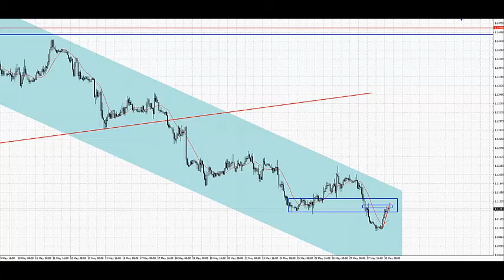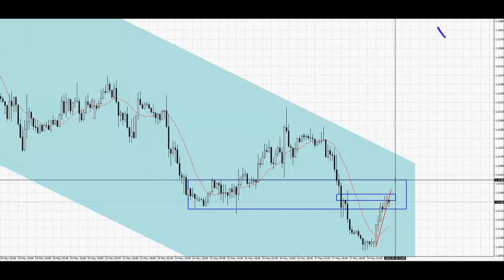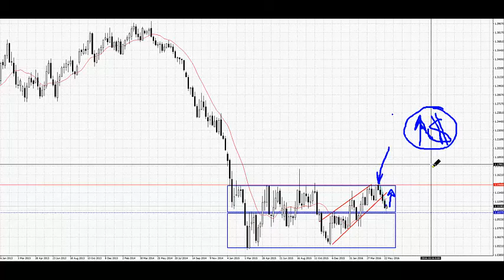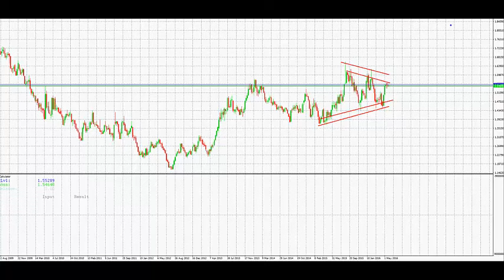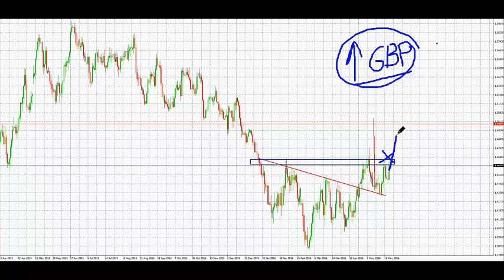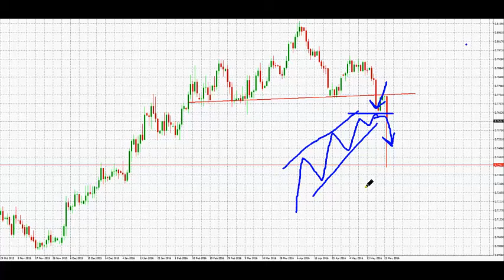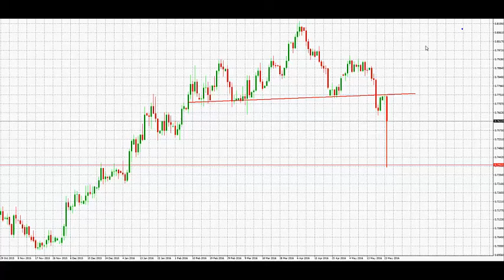30 MAY - Estrategias Semanales - SP500, FED, EURUSD, OROy Crudo.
Saludos amigos,

La semana pasada hablamos sobre la posibilidad de que la mano de Dios salvase al SP 500 en nuevo. Hoy podemos decir que mas que una mano fue todo un brazo lo que se le dio al SP 500 con la espectacular subida de sesión tras sesión consecutiva.

Llegados a este punto, solo falta preguntarnos cuando llegara la corrección a ese impulso alcista. Intuyo que no está muy lejos.

Apostamos por una Europa alcista en un contexto positivo, y nuestros objetivos se vieron satisfechos.

También hicimos plena con la libra y su fortalecimiento en los pares destacados que dimos.

¿Y ahora que?

Sencillo, tras el discurso de Yemen del viernes algunos interpretan que la subida de tipos es segura y por eso esperan movimientos bajistas en el eurodólar. Nosotros en cambio discrepamos para variar.

Si algo nos enseña el mercado, es que cuanto más se descuenta un hecho y más hablan los medios de este mismo, tanto o más es el jarro de agua fría que cae sobre el mercado.

Prepárense pues para asistir a un debilitamiento repentino del dólar. Mientras tanto, busquemos posiciones bajistas como ya lo hicimos la semana pasada durante una de las sesiones de mercado en directo.

Junio será un emocionante:

BREXIT, el evento dramático del verano, nos añadirá tensión a la película. Pase lo que pase, estoy convencido de que ni con un referéndum a favor de la salida zona euro Reino Unido saldrá fácilmente de Europa. En tal caso, nos aburrían con interminables negociaciones burócratas con la Comisión europea para evitar la salida de uno de los miembros. Vivimos la era del patrón euro, si alguien se borra seca el castillo de naipes (mi opinión mas personal).

GREXIT, no olviden que seguramente esto también volverá como cada verano. El tema griego no ha sido solucionado, basta con echar un vistazo a las cifras macro del Estado griego para entender que un parche sobre otro parche no cura la naturaleza del problema.

Objetivos para esta semana:

De nuevo seremos muy claros específicos y sinceros.

Con mucha probabilidad la libra se seguirá fortaleciendo.
El SP 500 inicia una corrección motivado por el fracaso del crudo por superar los 50 $ barril.
El eurodólar repuntar al alza, y ante la duda las posiciones bajistas en el oro cubrirán nuestros errores.
Europa, con una evidente sobrecompra retroceder al compás del SP 500.

Aquí tenéis el video con los principales gráficos y niveles.

Un saludo amigos y suerte con el mercado.